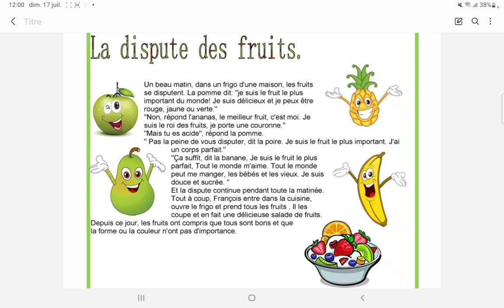La dispute des fruits.